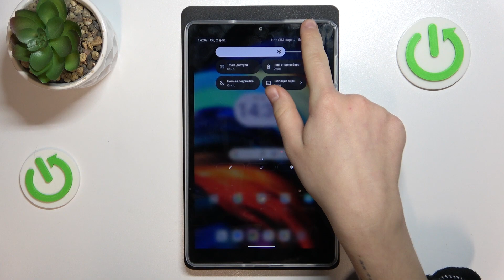Lenovo Tab M8 4 Gen | Как включить или выключить режим энергосбережения на Lenovo Tab M8 4 Gen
Добро подаловать на наш канал! В этом видео мы покажем, как на устройстве Lenovo Tab M8 4 Gen включить или выключить режим энергосбережения. Для того, чтобы включить режим экономии энергии на Lenovo Tab M8 4 Gen, внимательно посмотриет это видео.

Как включить режим энергосбережения на Lenovo Tab M8 4 Gen? Как включить режим экономии энергии на Lenovo Tab M8 4 Gen? Как выключить энергосберегающий режим на Lenovo Tab M8 4 Gen?